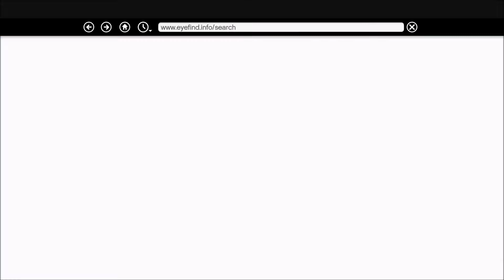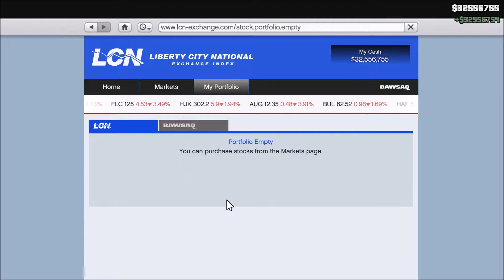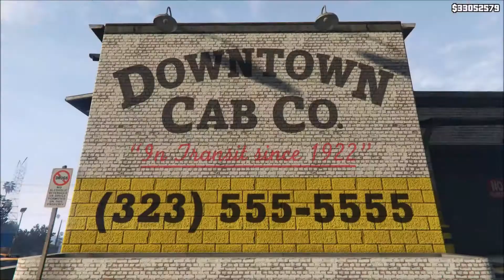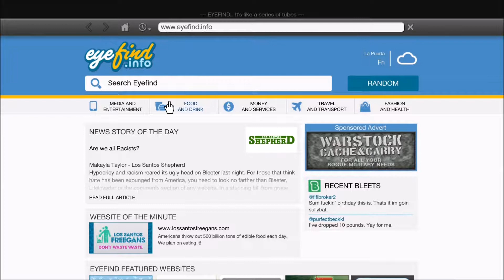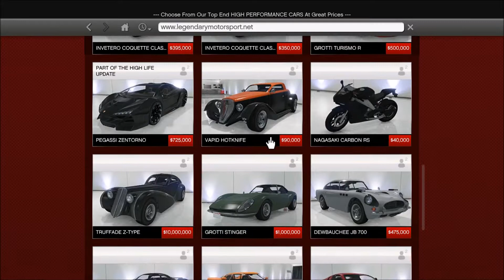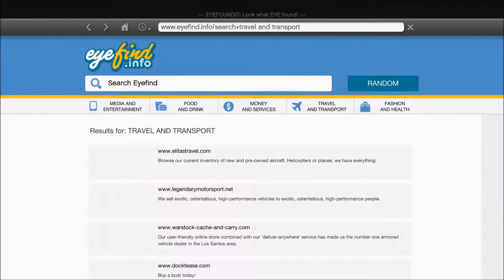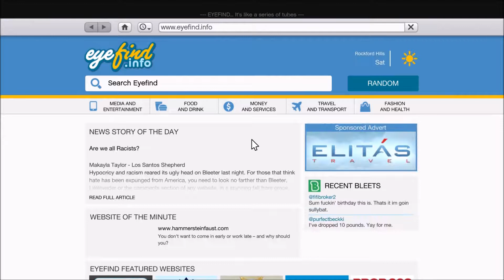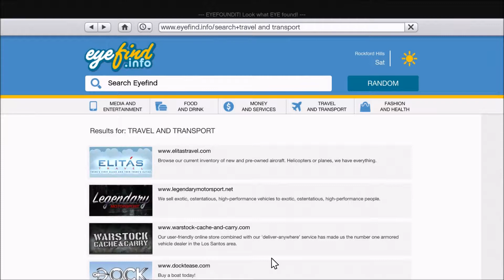Grand Theft Auto v #36 BUYING COMPANY'S - SUPER CARS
We drive around the city buying up property's and random stuff around town watch if you dare

1080p W/ Live Commentary
on the PS4 Pro or XBOX ONE S

Be The Best You Can Be

depending on the size of your channel prices vary